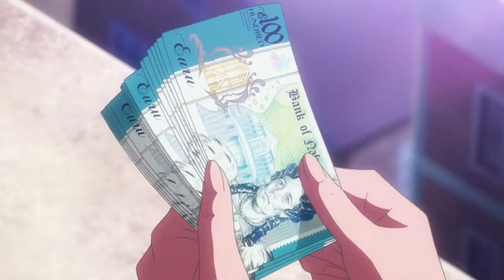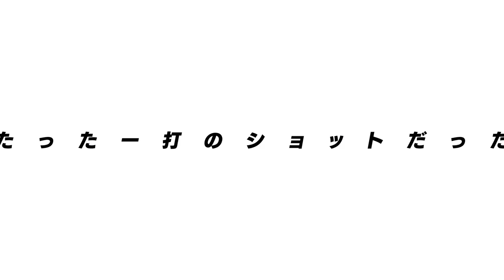Birdie Wing: Golf Girls' Story Anime TV PV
Anime : Birdie Wing: Golf Girls' Story